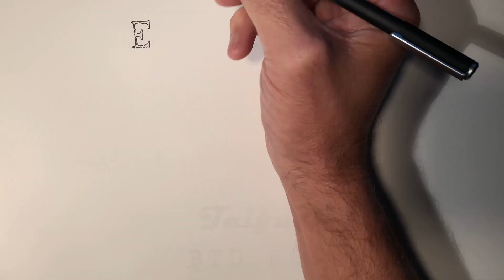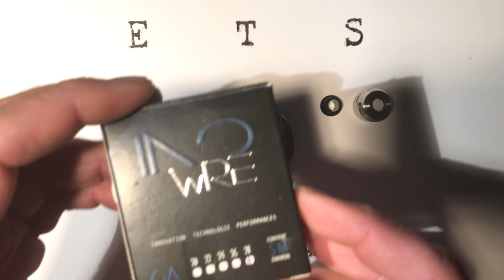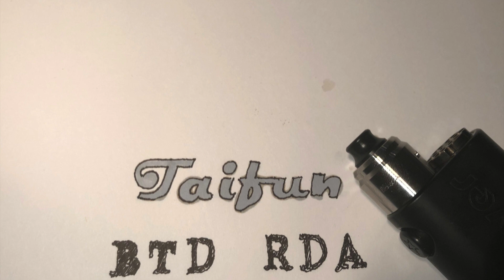Taifun BTD RDA ETS 09/18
Ein Verdampfer aus dem Hause SmokerStore der kein Tankverdampfer ist, geht das überhaupt? Und wie das geht!
Eine sehr gelungene Arbeit meine Damen und Herren vom Smokerstore!!
Der hier vorgestellte BTD ist ein Vorserienmodell, mit anderen Gravuren, also nicht wundern.